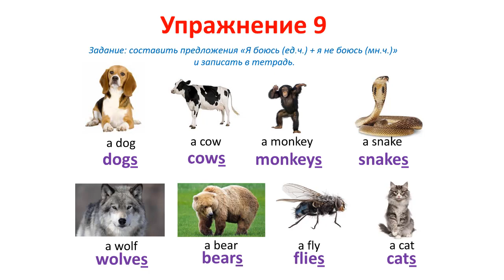English grammar Exercise 09